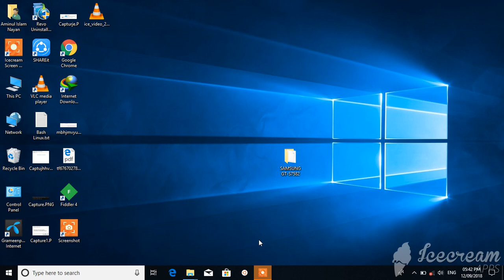Flash TWRP recovery in Samsung GT-S7582 via Odin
°°°°°°°•○Youtube.com/SateliteMind○•°°°°°°°